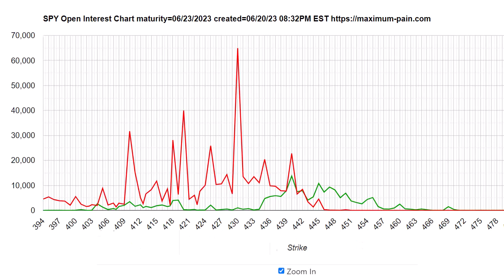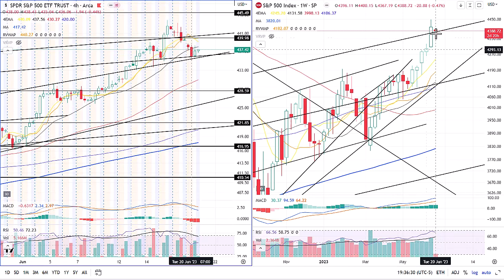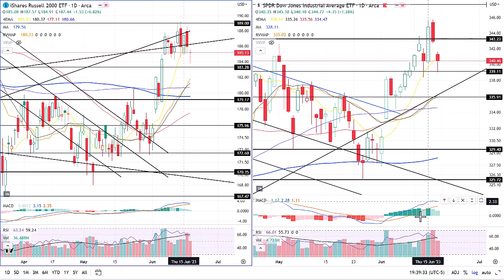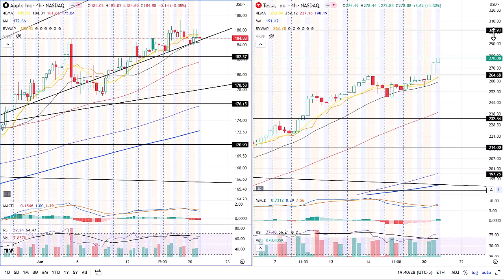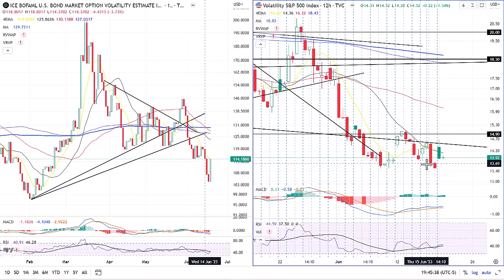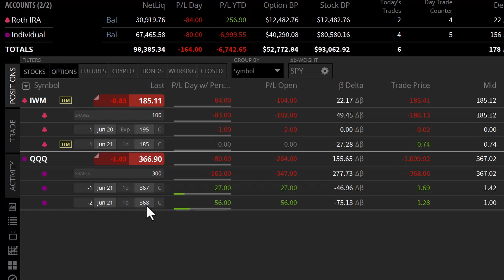Technical Analysis SPY QQQ IWM AAPL TSLA XLP TLT VIX JPOW speaks to Congress 20JUN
This video goes over the economic calendar and the charts.

0:00 Intro
0:24 Economic Calendar
0:53 Max Pain
1:19 SPY
1:56 QQQ
2:19 IWM DIA
2:49 AAPL TSLA
3:06 XLP XLY
3:41 IYT
4:02 JNK TLT
4:21 MOVE VIX
4:45 Portfolio Thoughts
5:32 Outro